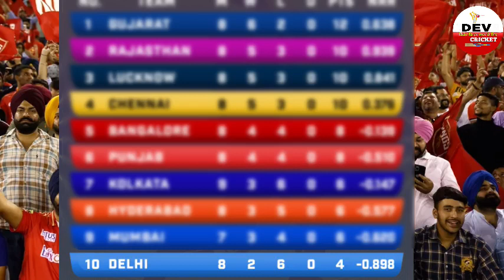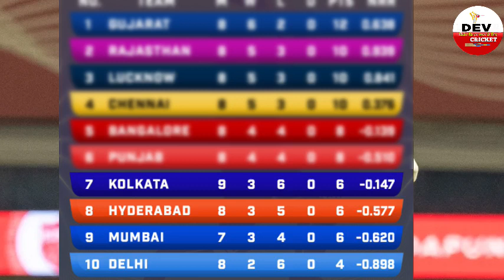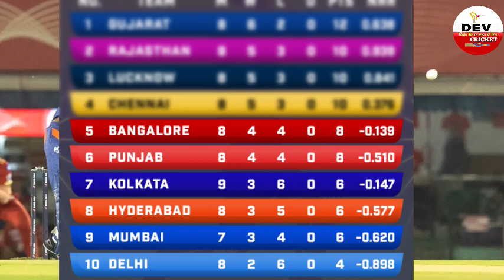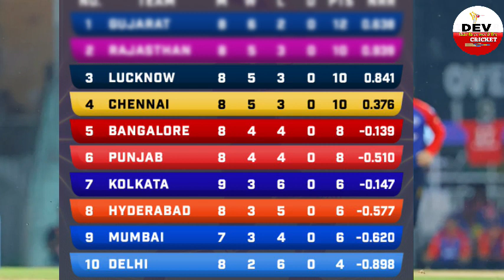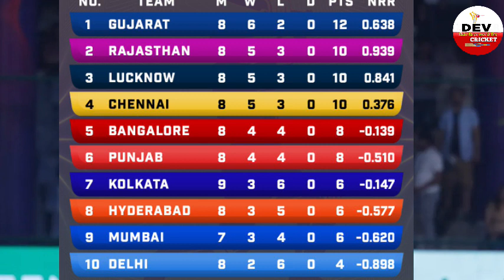GT, SRH की इतिहासिक जीत के बाद बदलाव Points Table, Orange ,Purple cap की रेस तेज,देख Top 5 खिलाडी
GT, SRH की इतिहासिक जीत के बाद बदलाव Points Table, Orange ,Purple cap की रेस हुई तेज,देख Top 5 खिलाडी